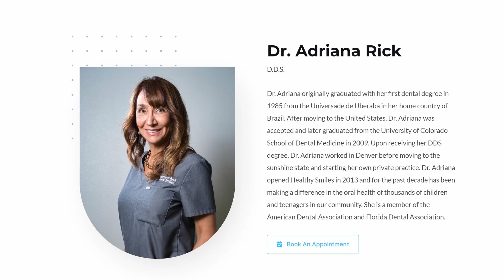Biznct - Healthy Smiles Ocala, FL - Client Testimonial (Website Development)